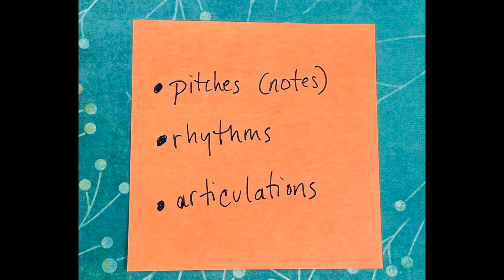Playing Expressively at the Piano: Five Core Principles, Part 3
Playing Expressively at the Piano. This is the third video in my series of Core Principles that inform my philosophy of teaching. In this video, I give tips and advice for playing more expressively at the piano.

My name is Dr. Kate Boyd, and I am professor of classical piano at Butler University, in Indianapolis, Indiana. I am the person behind The Piano Prof - a free website geared toward pre-college, college, university and adult amateur piano students who want to bring their playing to the next level. On my YouTube channel you will find tutorials on how to improve your piano technique, develop mastery, and increase your musicianship. I also talk about topics related to collegiate piano study and professional development.

Some popular topics I cover:
• Piano Technique
• Piano Practice Tips
• Classical Piano Repertoire
• College Music Study
Keep in touch!
👉 Follow @kateboydpianist on Instagram